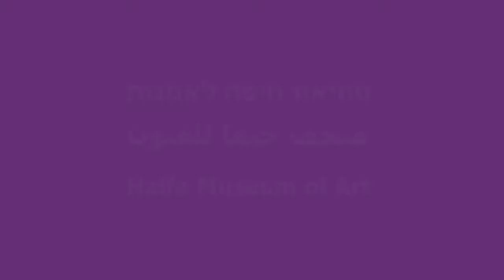The Winner 2013- Belu simion Fainaru | תערוכת הזוכים 2013- בלו-סמיון פיינרו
בלו-סמיון פיינרו, זוכה פרס שרת התרבות והספורט מציג את עבודתו "שולחן פינג פונג, 2005" המוצגת בימים אלו בתערוכת הזוכים, 2013 במוזיאון חיפה לאמנות